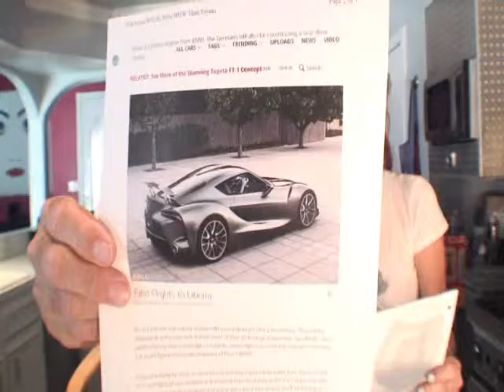Cars with Kurves--Supra-- Episode 9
As the hot news about cars continues on so does Gayland the host and Snow the cohost. We want our viewers to let us know what hot car they would want for us to talk about on the show and we will add your name as a huge fan of the show.